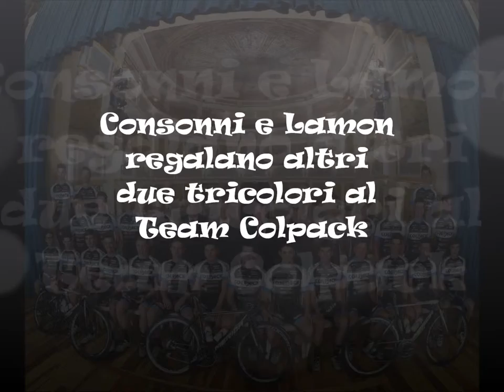Consonni e Lamon regalano altri due tricolori al Team Colpack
La stagione 2016 del Team Colpack si è chiusa ufficialmente questa sera al Velodromo di Montichiari dove alcuni dei ragazzi guidata da Antonio Bevilacqua e Gianluca Valoti si sono cimentati nelle prove che assegnavano gli ultimi titoli italiani su pista dell’anno.